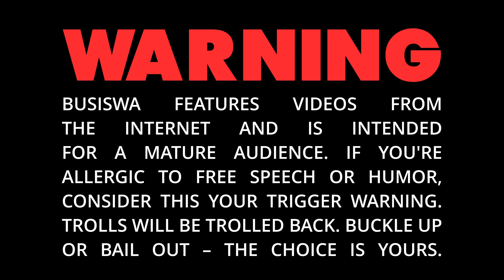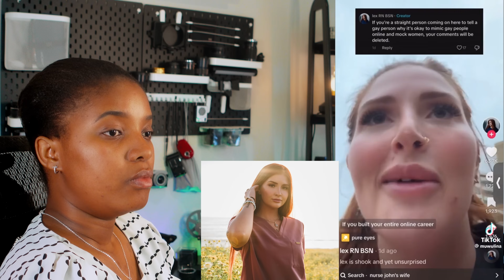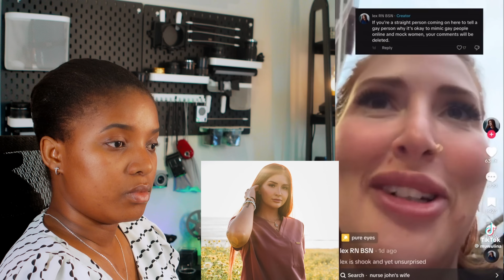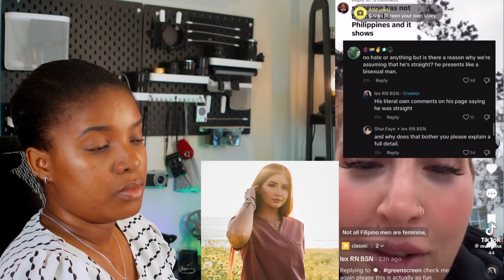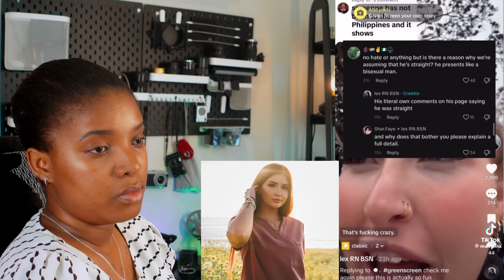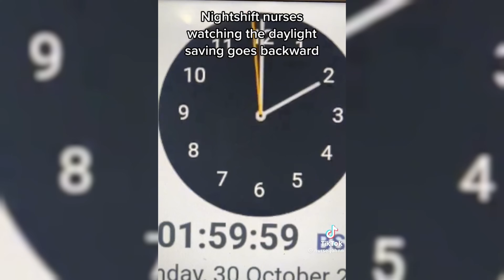THE NURSE JOHN CONTROVERSY : BEING MARRIED TO A WOMAN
In today's video, we're diving deep into NURSE JOHN CONTROVERSY

Stay blessed, Bestie!